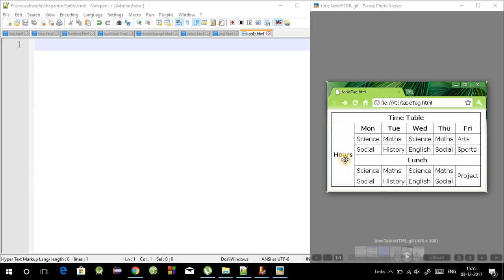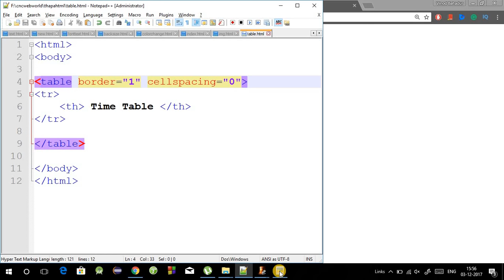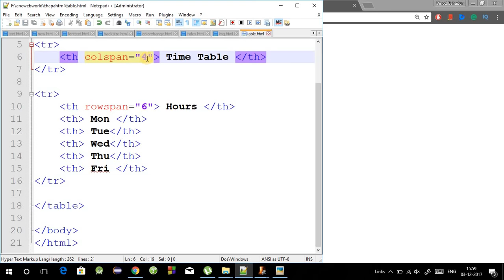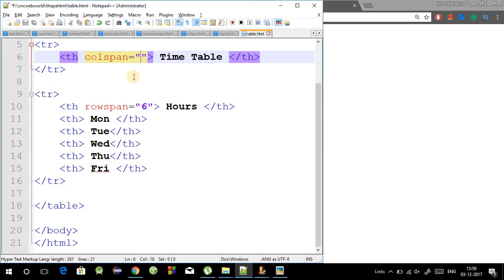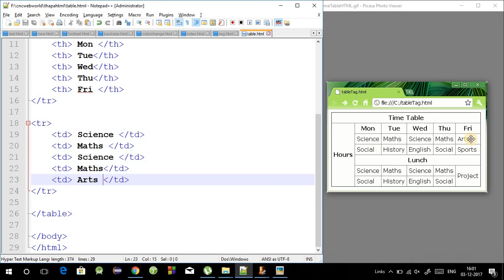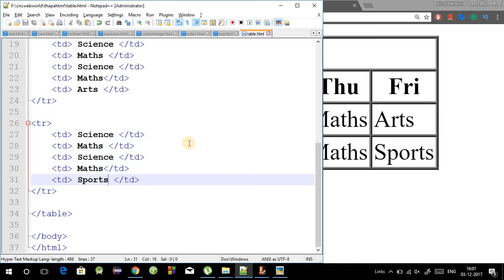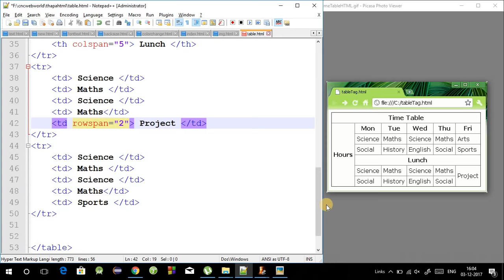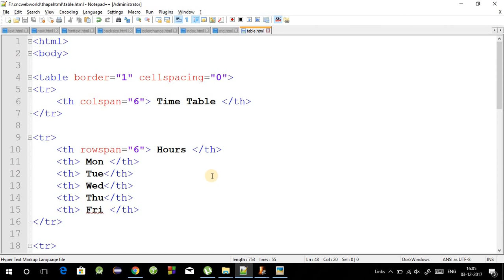Advance HTML tutorial - How to create a School TimeTable in HTML in Hindi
Welcome Guys, Today in this video we are going to create a School Time Table in HTML.

In this video, we have first added the heading using table head "th" tag and then we use rowspan and colspan for merging rows and columns.

Then we added the weekdays and then we have added subjects according to the weekdays using table data tag "td".

For lunch break, we have merged the column using the colspan tag  "colspan" and then we added the remaining subjects in the last two rows.

So this is how to  Create a School Time Table in HTML in Hindi.

Timeline
00:00 Introduction
00:15 Preview of the Time Table
00:49 Adding table heading
02:32 rowspan and colspan
04:05 Adding weekdays
05:10 Adding Subjects
07:17 Adding Lunch
08:43 Adding remaining subjects
10:08 The Final Output
10:37 Where we get source code?
10:54 Outro